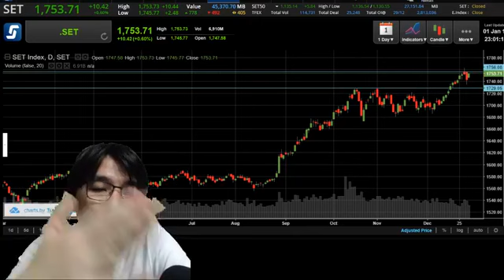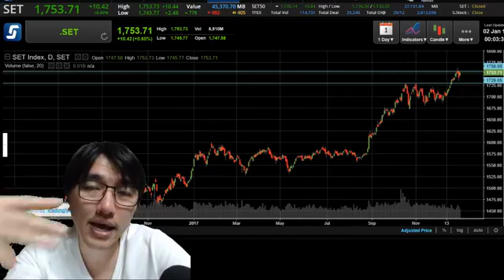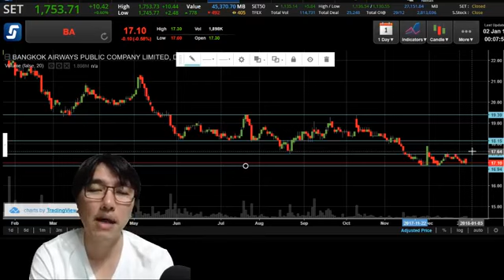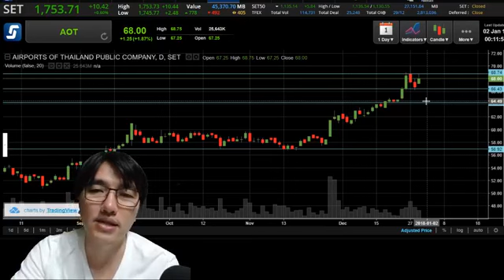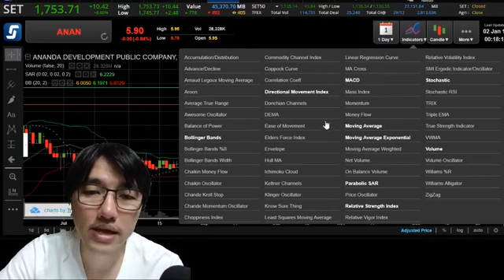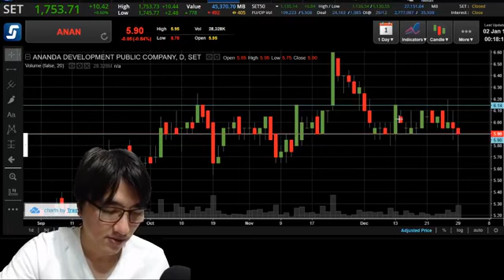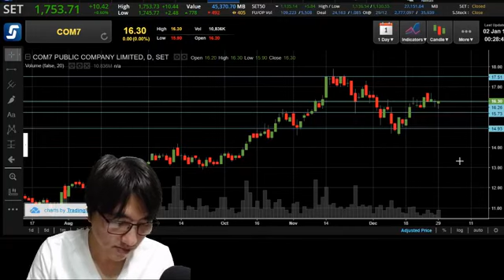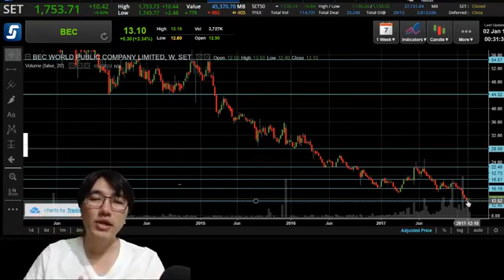Live#31 01/01/2018 ฝึกดูกราฟเทคนิคอลแบบง่าย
Live#31 01/01/2018 สวัสดีปีใหม่ทุกท่าน วางเป้าหมายกับตัวเองแล้วทำให้ได้